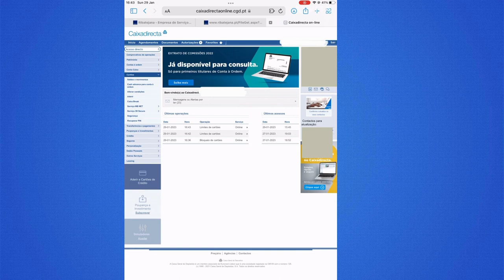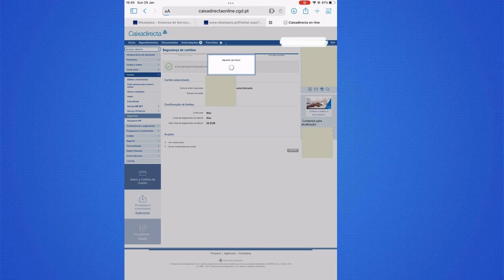Como colocar LIMITES num cartão (débito/credito) para PAGAMENTOS ONLINE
Olá bem-vindos hoje vou mostrar vos como colocar limites para pagamentos online num cartão de débito ou crédito da caixa geral de depósitos através do site da caixadireta.